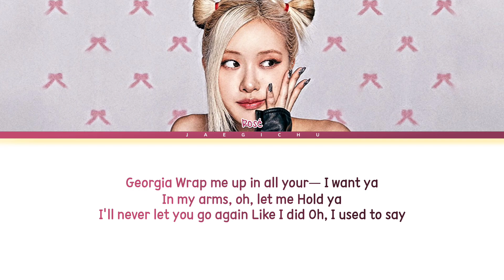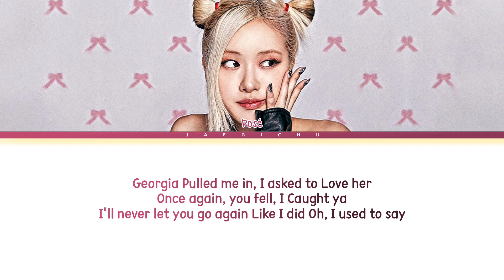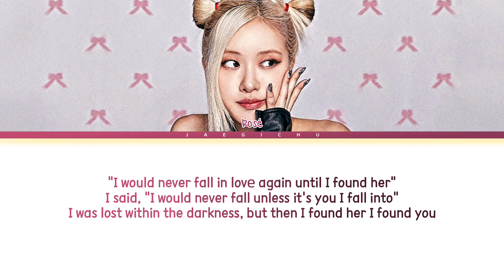ROSÉ 'Until I Found You' Lyrics (Color Coded Lyrics)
▪︎Artist: ROSÉ